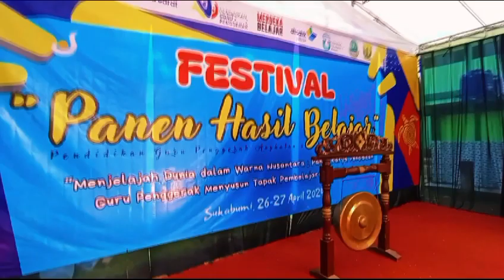FESTIVAL PANEN HASIL BELAJAR PENDIDIKAN GURU PENGGERAK ANGKATAN 9 KABUPATEN SUKABUMI